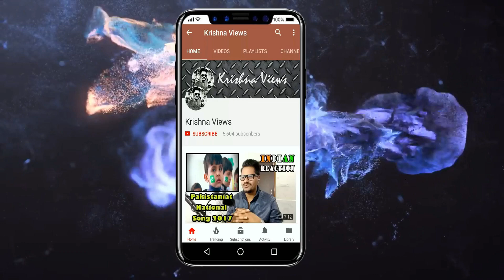Indian Reaction On Arif ( Painter ) Preparing for His Performance With Aima Baig | Krishna Views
***BEST BUY LINK OF PRODUCTS I USED***

*TRIPOD

         (Cheap) Large Tripod Stand For Dslr Camera With Mobile

         (Average) Large Tripod Stand For Dslr Camera With Mobile

*LIGHT

*DSLR